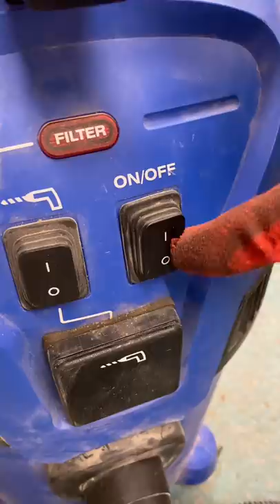SUPERHERO SOCK RETURNS for ferrule disaster recovery V2.0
Here's an improved version of our vacuum cleaner hack to pick up small items from the floor.
Rich multi-tasks picking up the ferrules and having a cup of tea.

🔦 More electrical short videos from eFIXX
Top Tips, hacks, and sneak peeks in 60 seconds or less.
So if you've been on the tools for years or just starting your electrical journey, we'll help you stay up to date with the latest regulations and developments in the electrical industry.
⚡️ Take a deep dive into the latest electrical products, applications and technology